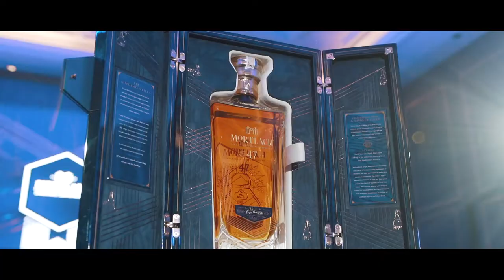Dạ Tiệc Tinh Hoa Mortlach Secret Concert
Tiếp nối chuỗi hành trình thưởng lãm tuyệt tác, Mortlach Secret Concert mở ra một đêm tiệc xa hoa với những trải nghiệm thượng lưu trong ẩm thực và âm nhạc.

Trong không gian của du thuyền sang trọng, các vị thượng khách được thưởng thức bàn tiệc mỹ vị. Bếp trưởng Luke Nguyễn là người được chọn lựa để tạo ra menu món ăn độc đáo trong đêm tiệc, phối hợp hoàn hảo với thức uống mạch nha đơn Mortlach. Toàn bộ những món ăn đều được chuẩn bị kỳ công để làm nên trải nghiệm ẩm thực hoàn hảo theo tiêu chuẩn 5 sao.

Góp mặt trong đêm âm nhạc còn có sự xuất hiện của những nghệ sĩ khách mời nổi tiếng: Hà Anh Tuấn, Lê Hiếu, Đức Tuấn, Phạm Quỳnh Anh. Với sự tái hiện lại những bản hit đã làm nên tên tuổi, buổi biểu diễn đã làm sống lại những giai điệu bất hủ trong ký ức của nhiều khán giả và dẫn dắt trọn vẹn đến với tâm điểm của buổi tiệc: sự xuất hiện của một tuyệt tác được giấu kín 47 năm tuổi.

Chuỗi sự kiện được khép lại mãn nhãn với bức tranh ghi lại những khoảnh khắc độc bản được thực hiện bởi hoạ sĩ Đoàn Quốc, dành tặng cho vị khách mời may mắn nhất. Không chỉ có những khoảnh khắc được khắc hoạ bằng nghệ thuật ấy, đêm nhạc Mortlach Secret Concert đã mang đến cho những vị khách mời một hành trình trải nghiệm Nghệ Thuật Của Sự Chuẩn Xác. Sự kiện khai mở tuyệt tác 47 năm tuổi hiếm hoi trong không gian xa hoa của du thuyền 5 sao là những xúc cảm khó quên và là một trải nghiệm đặc quyền đáng nhớ trong lòng những vị khách tham gia.